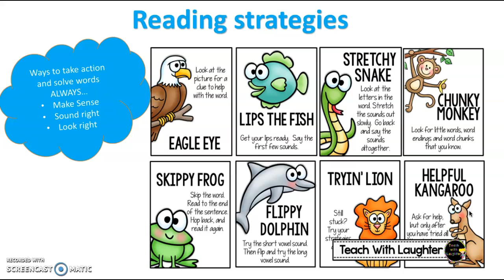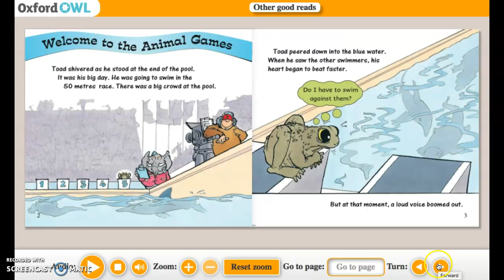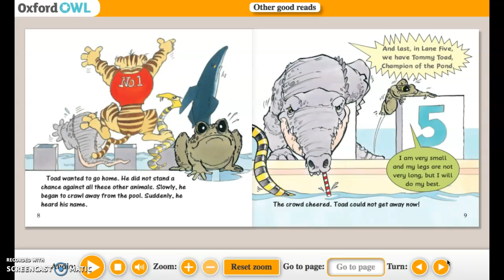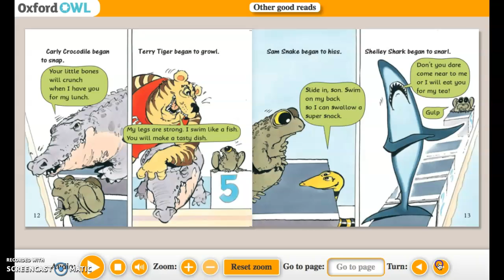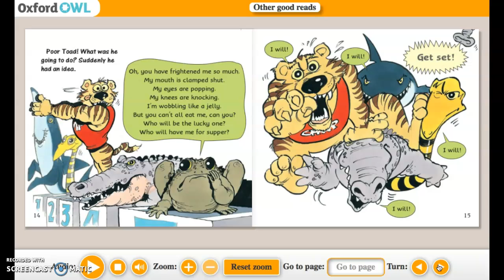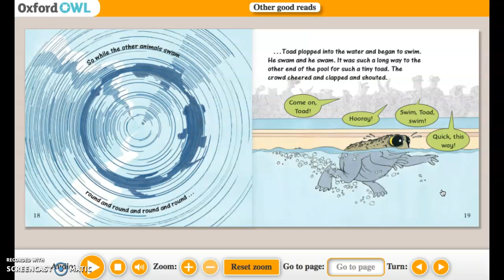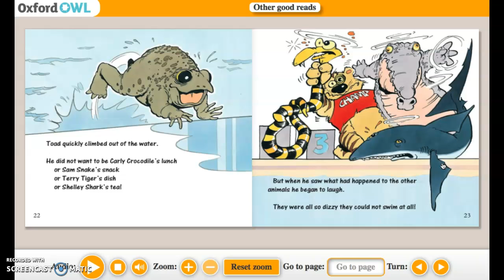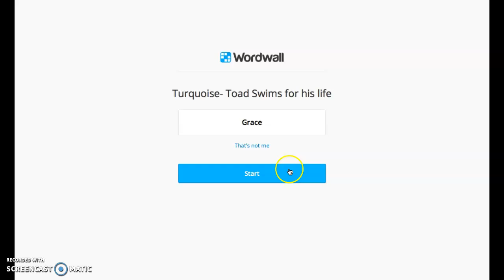Turquoise- Toad Swims for his life